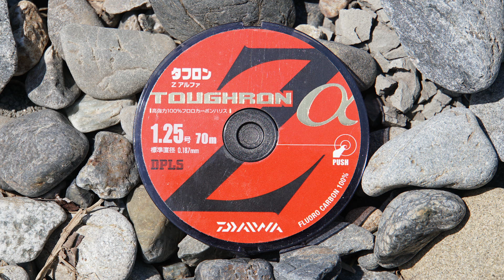千島克也ヒット後流心をくぐらせる本流釣りテクニック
DVD「千島克也 激釣！本流大ヤマメ」素材より。本編には入りきらなかった千島克也さんのヒットシーン。流心をくぐらせるテクニックとは？